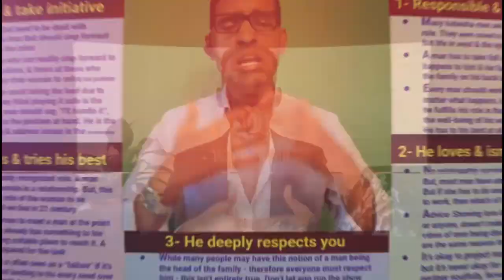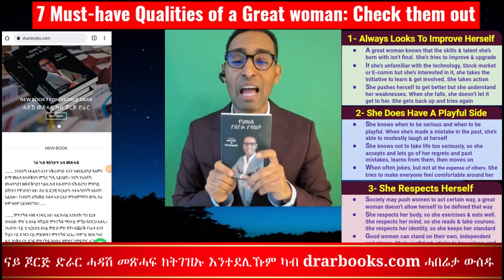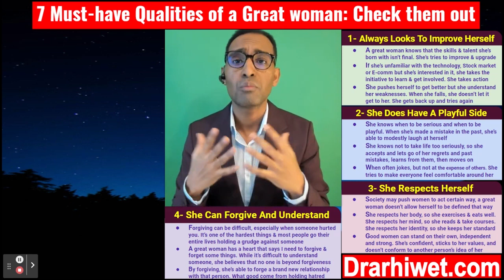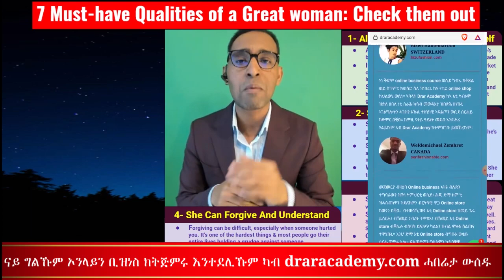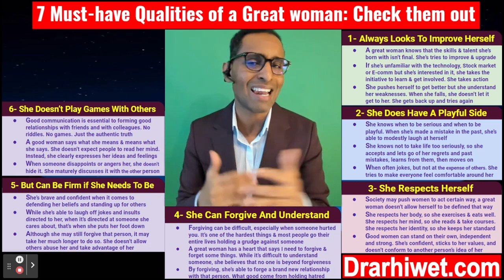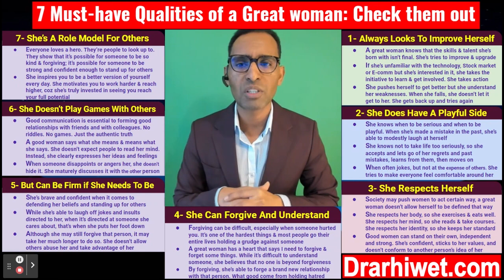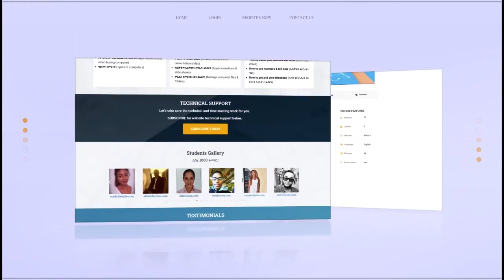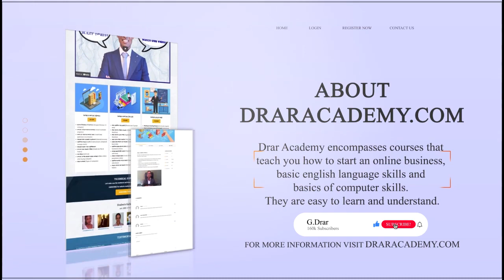ንዝኾነት ጓላ ካብ ካልኦት ጸብለል ዘብልዋ ነገራት - Must have Qualities of a woman